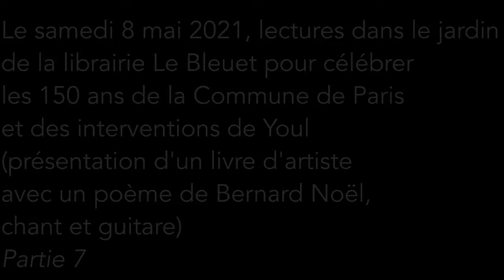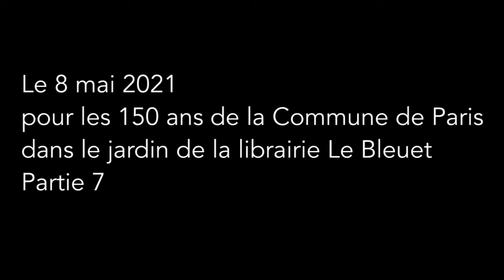La Commune au Bleuet 7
Le 8 mai 2021 pour les 150 ans de la Commune de Paris, lectures et chansons dans le jardin de la librairie Le Bleuet

Partie 7
Chanson "le temps des cerises" interprétée par Youl Criner et Carol Battistini